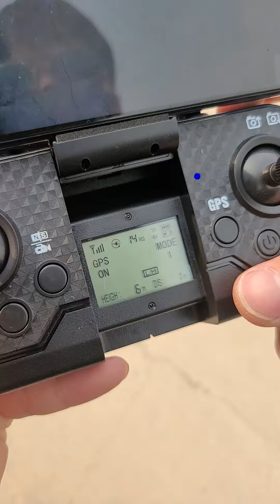Bay test Flycam A14 Pro của anh Long